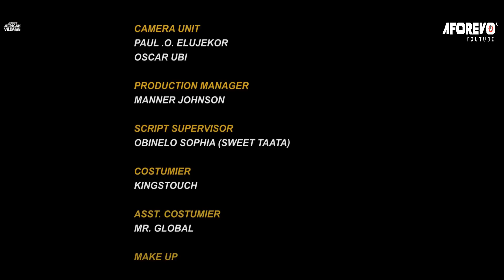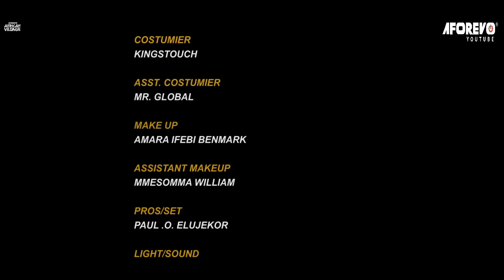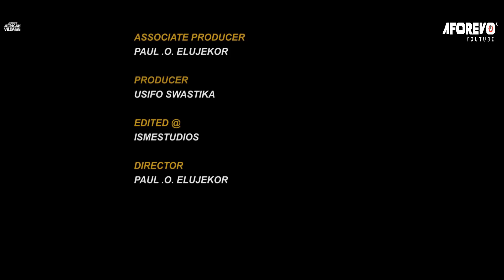You Will Shed Tears Of Pain After Watching This Heartbreaking True Life Story-African Movies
In this Nigerian Movie Starring: Chinyere Nwabueze, Georgina Ibeh, Chris Okorondu